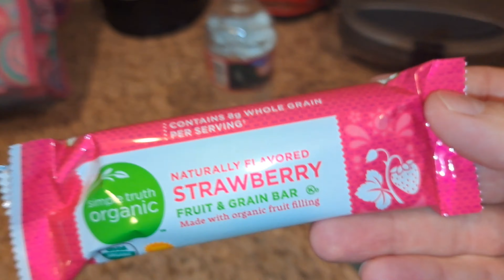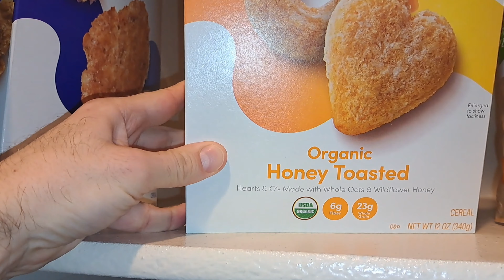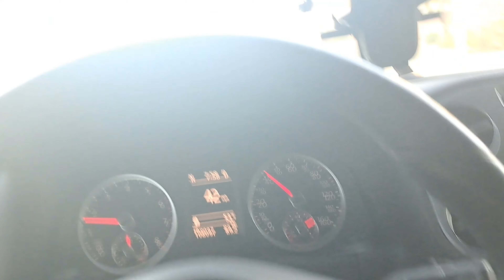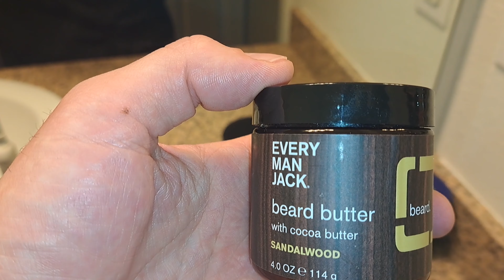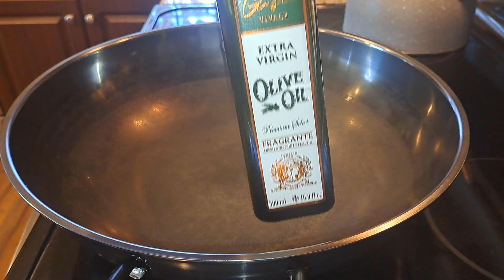Naš dan u Americi | Šta kuham danas.. | VLOG - 2023